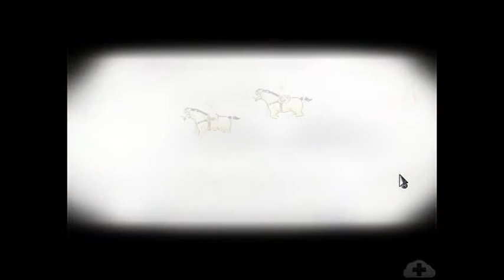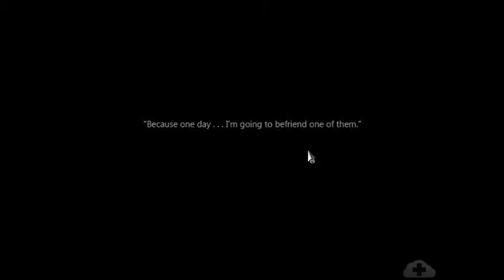GameWisp Plays To The Moon - Episode 8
Episode 8 of To The Moon with guest voice Jessica.

Get the saves and see this episode and others on GameWisp